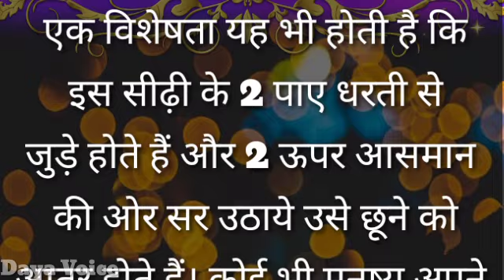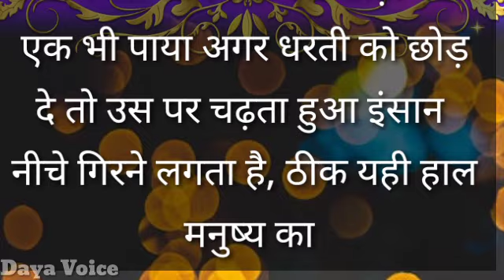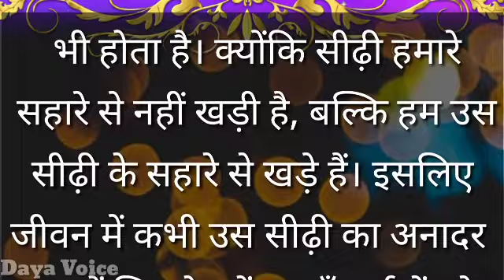सीढ़ी का महत्व क्या हैं? Part #2